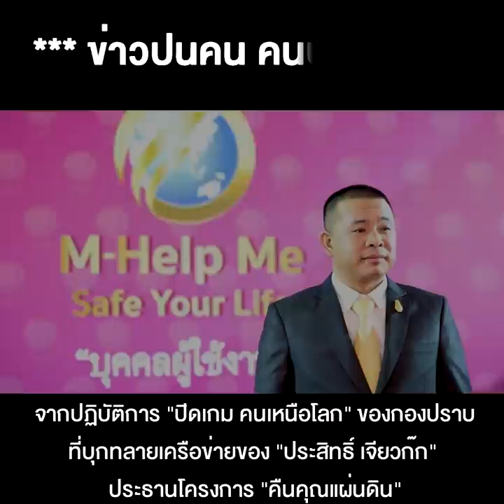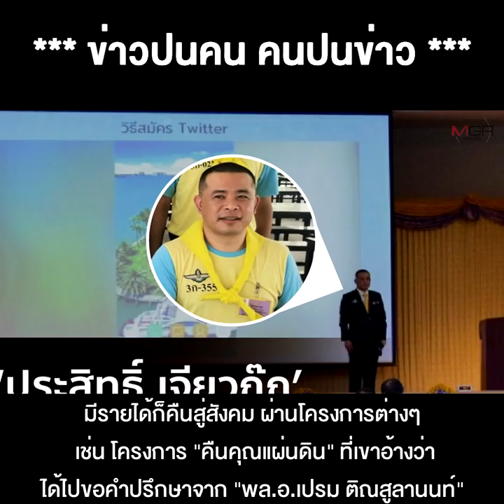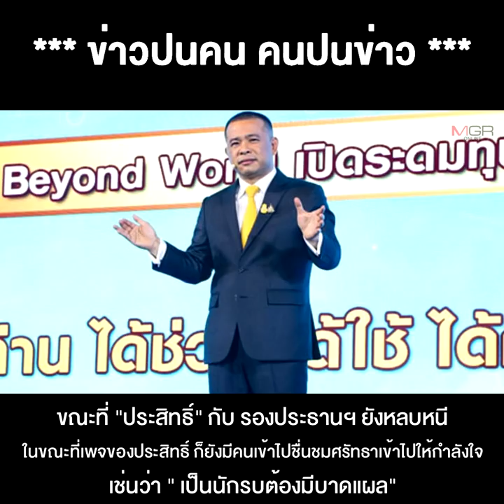“ประสิทธิ์ เจียวก๊ก” จากอันธพาลมาสู่คนดี "คืนคุณแผ่นดิน" ไอโอกองทัพ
17/05/2021 “ประสิทธิ์ เจียวก๊ก” จากอันธพาลมาสู่คนดี "คืนคุณแผ่นดิน" ไอโอกองทัพ ลงเอยด้วยหัวหน้าขบวนการตุ๋นพันล้าน !!
** “ประสิทธิ์ เจียวก๊ก” จากอันธพาลมาสู่คนดี “คืนคุณแผ่นดิน” ไอโอกองทัพ ลงเอยด้วยหัวหน้าขบวนการตุ๋นพันล้าน!!